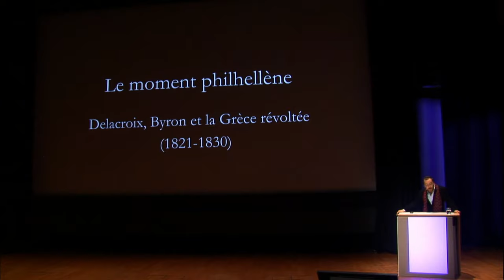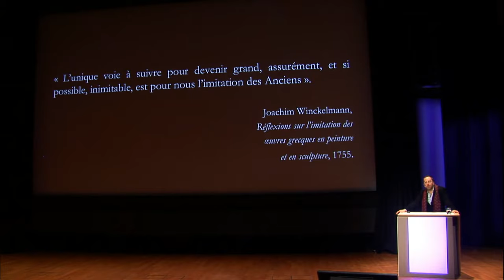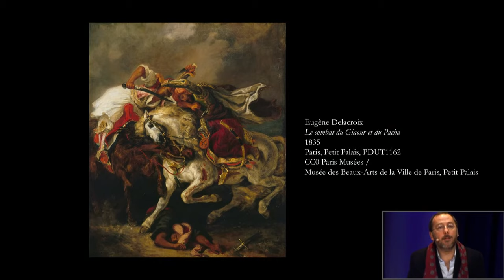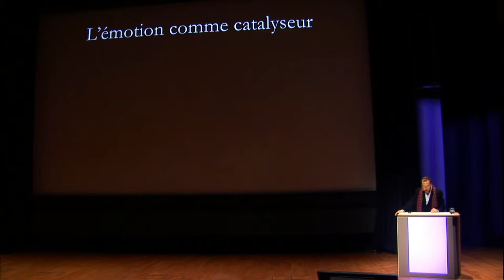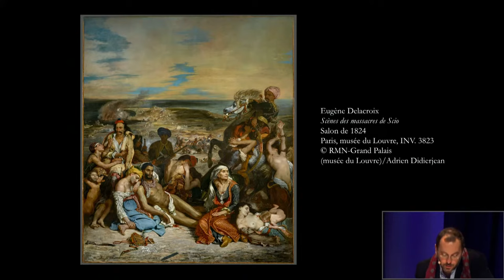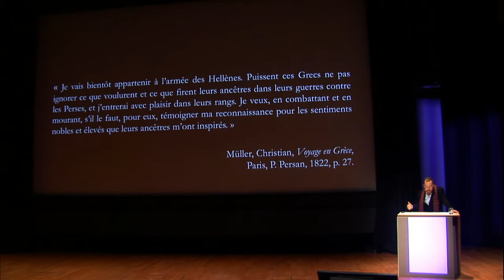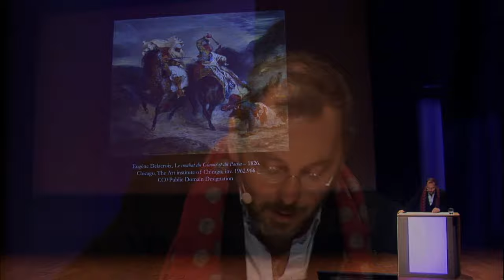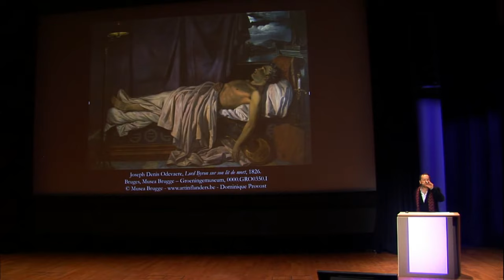Conférence du musée Delacroix : Le moment philhellène. Delacroix, Byron et la Grèce révoltée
Diffusion en direct de la conférence depuis l'Auditorium du Louvre, le 10 décembre 2020 à 12h30.

Dans le cadre de l’exposition "Un duel romantique, Le Giaour de Lord Byron par Delacroix", le musée Delacroix convie son public à la conférence "Le moment philhellène. Delacroix, Byron et la Grèce révoltée (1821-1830)", par Hervé Mazurel.

Nous avons oublié de nos jours la vive émotion suscitée dans toute l’Europe romantique par la guerre d’indépendance grecque (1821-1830). En insistant sur le rôle majeur joué par Byron et Delacroix dans la propagation du sentiment philhellène, cette conférence s’efforcera de décrire ce vaste mouvement de compassion, de solidarité et d’enthousiasme pour la cause de Grecs révoltés contre une domination ottomane longue de quatre siècles. Elle se propose d’appréhender le philhellénisme dans sa pleine texture d’émotion politique et internationale, de mieux cerner la manière dont les opinions se sont emparées de l’événement, en y projetant leurs attentes et frayeurs, leurs espoirs et nostalgies. Et ce jusqu’à faire de cette guerre lointaine entre Grecs et Turcs un événement sursignifiant et largement imaginaire, mais qui aboutit néanmoins à l’intervention des puissances et à la création du premier Etat-nation du XIXe siècle.

Hervé Mazurel, Historien des sensibilités et des imaginaires, Hervé Mazurel est spécialiste de l’Europe romantique. Maitre de conférences HDR à l’université de Bourgogne et chercheur au LIR3S, il a notamment publié Vertiges de la guerre. Byron, les philhellènes et le mirage grec (Belles Lettres, 2013, Prix Augustin Thierry de la Ville de Paris en 2014) et, plus récemment, Kaspar l’obscur ou l’enfant de la nuit (La Découverte, 2020). Il est aussi l’un des animateurs de la revue Sensibilités. Histoire, critique et sciences sociales (Anamosa).